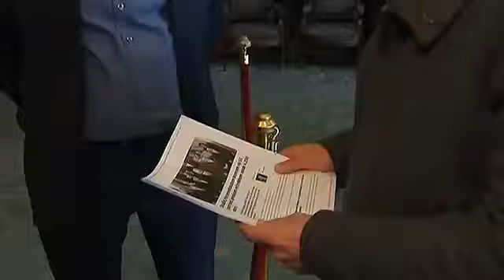Peter Mertens (PVDA): “Stop met zelfbediening parlementsleden”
“Diegenen die beslisten dat alle anderen langer moeten werken, kunnen zelf nog steeds op 55 met pensioen gaan. Er moet een eind komen aan die vorm van zelfbediening”, zei Peter Mertens in Terzake. Uit een PVDA-studie blijkt inderdaad dat parlementsleden niet alleen op een riant pensioen kunnen rekenen maar bovendien vele jaren vroeger dan de rest van de bevolking met pensioen mogen. Alle partijen gaven gegeneerd toe dat dit inderdaad moet veranderen. Maar die belofte klonk een jaar geleden ook al in het halfrond … DeMaatisVol (Beelden: Terzake, 27 april 2016.)